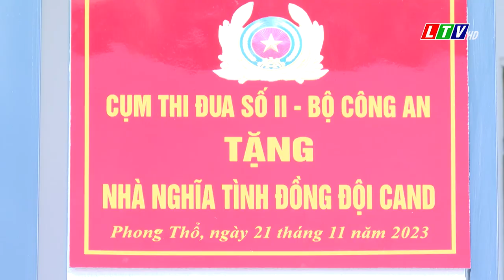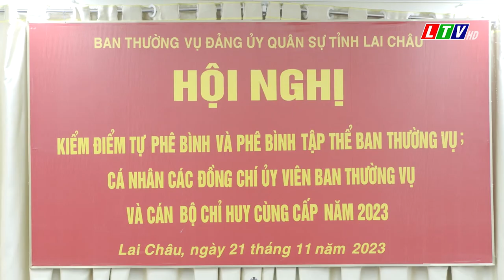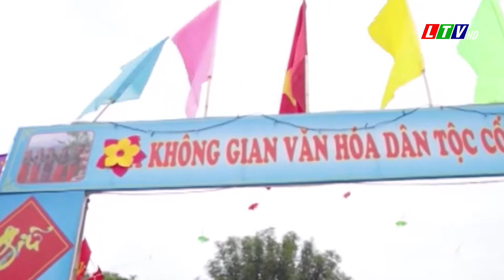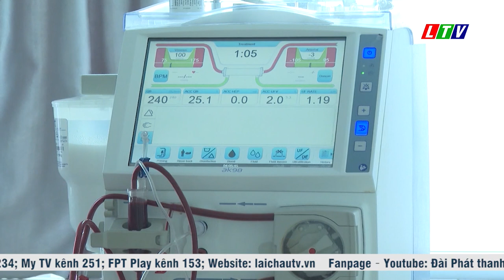Tin tức thời sự Lai Châu trưa, ngày 22/11/2023